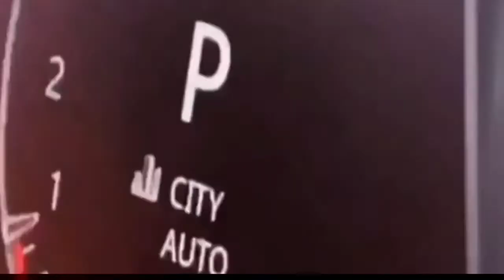TATA SIERRA FULL SPECIFICATIONS AND EXPECTED PRICE